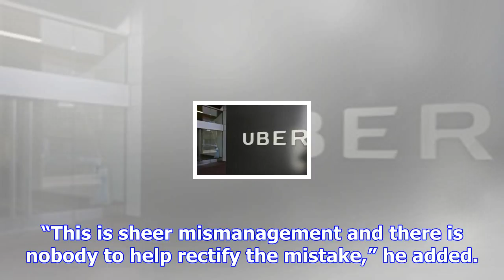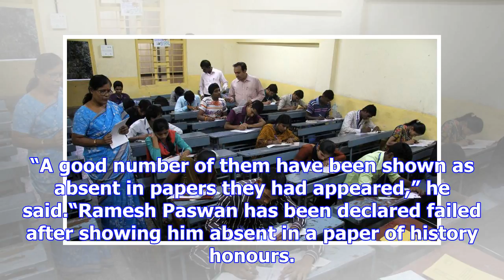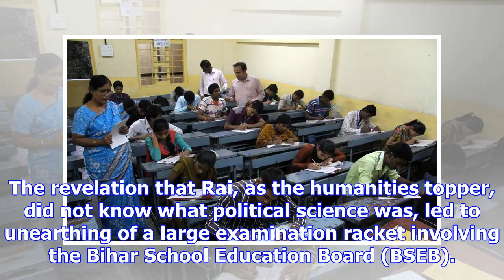Bihar student appears for english honours exam, gets psychology certificate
Mohammad Tabrez has successy cleared the BA part-1 examination. So says the marksheet of the examina...